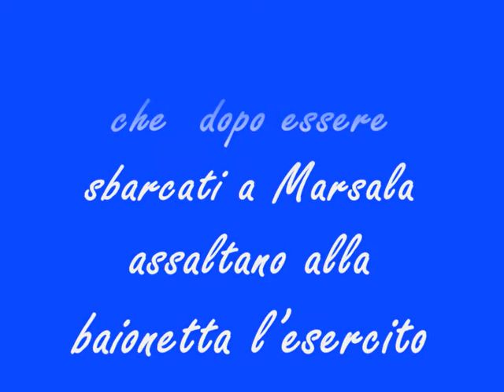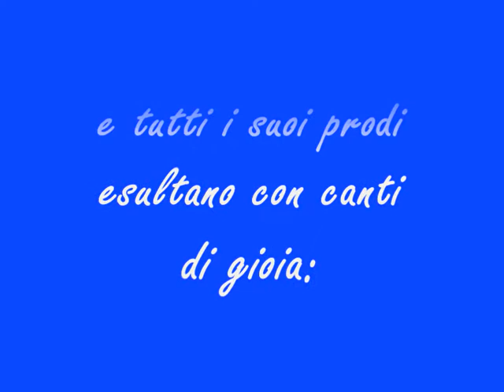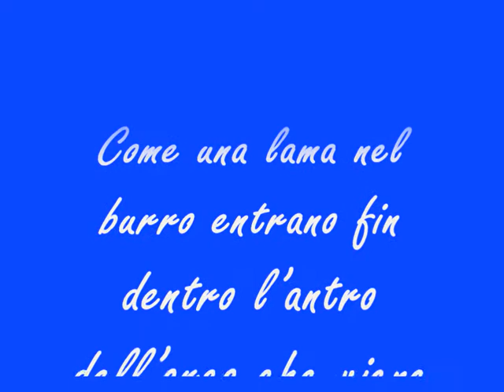Spot Mostra "All'ombra dell'Unità", RC 4-8 Aprile 2011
ALL'OMBRA DELL'UNITA'.
Mostra fofografica presentata dall'Associazione CombAttivaMente- Amici di Beppe Grillo di Reggio Calabria e dal Centro Studi Educazione Ambientale Area Mediterranea che si terrà dal 4 all'8 Aprile 2011 presso il Palazzo storico della Provincia di Reggio Calabria.

Orari di visita:
Lunedì 4 dalle ore 11 alle ore 18.
Martedì 5 dalle ore 9 alle ore 13.
Mercoledì 6 dalle ore 9 alle ore 18.
Giovedì 7 dalle ore 9 alle ore 13.
Venerdì 8 dalle ore 9 alle ore 13.